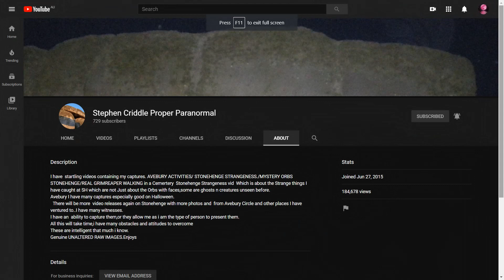Stephen Criddle Proper Paranormal Shoutout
Stephen Criddle Channel Shoutout
Isle of You